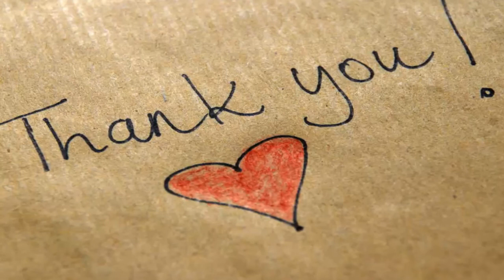North Carolina’s Anthony Ratliff Williams returns opening kickoff against Pitt for a 98 yard touchdo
Not much has gone right for the 1-8 North Carolina Tar Heels on the football field during a torturous 2017 season. Their game against Pitt on Thursday night, though, couldn’t have gotten off to a better start.